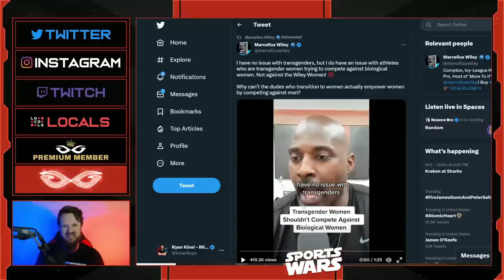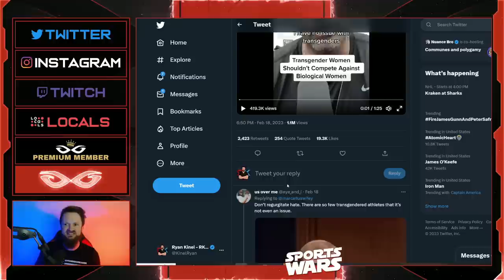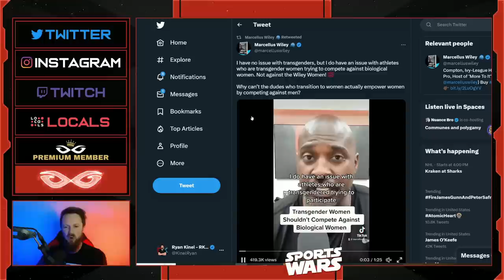Marcellus Wiley DESTROYS Transgender Athletes | Says Men SHOULDN'T Compete With Women!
Jeremy Prime
Pensacola
Florida, USA
32524